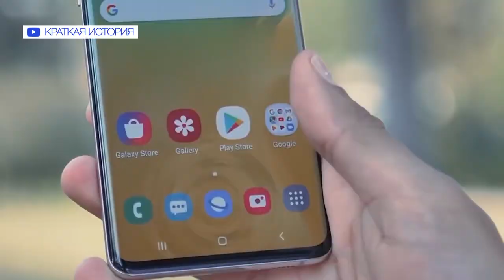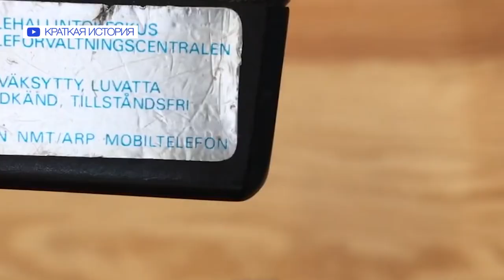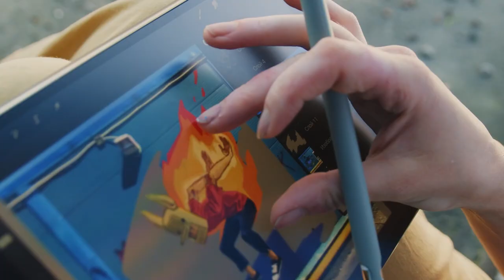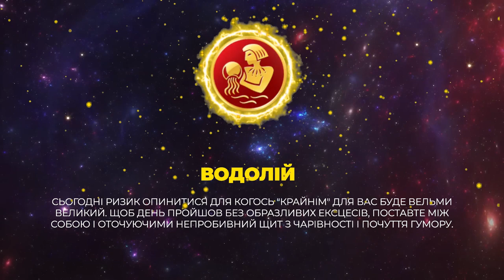"Світанок на 33": Як достукатися до людини, енергетика рослин та злаки